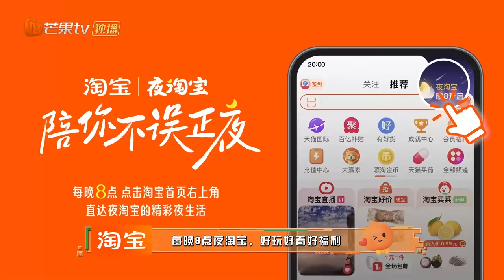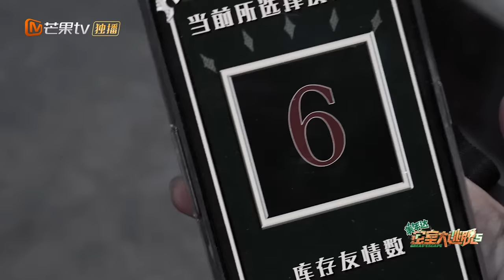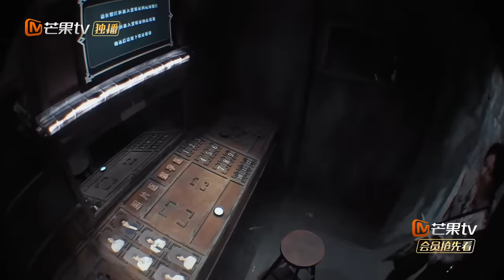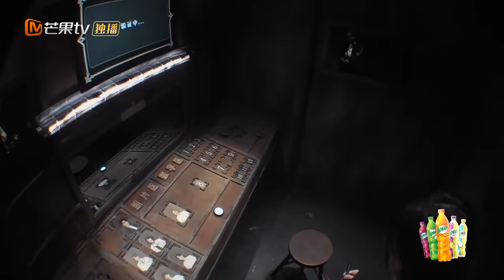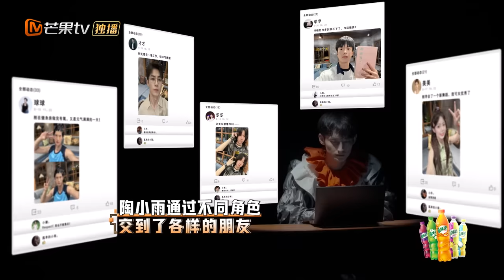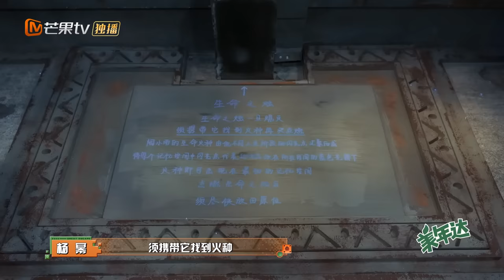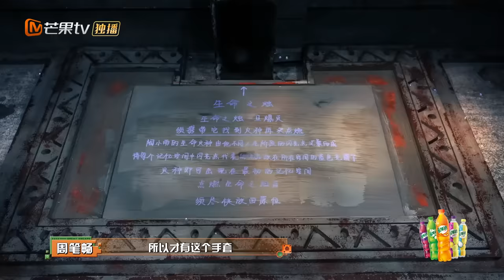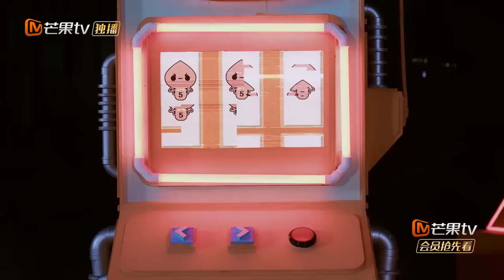ENG SUB《密室大逃脱5》EP10：真正的朋友（下）| 杨幂“自我牺牲”保全黄明昊 许凯在线相亲被颁“好人卡” | Great Escape S5 EP10 | MangoTV